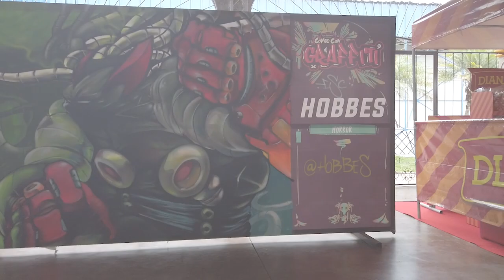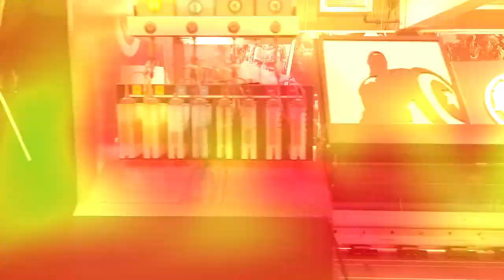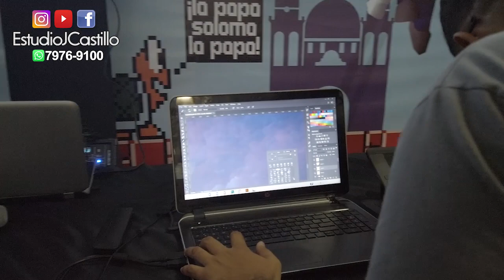Comic Con SÁBADO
ComicCon estuvo genial el sábado muchas actividades espero te guste entrevista a un amigo hondureño  :D